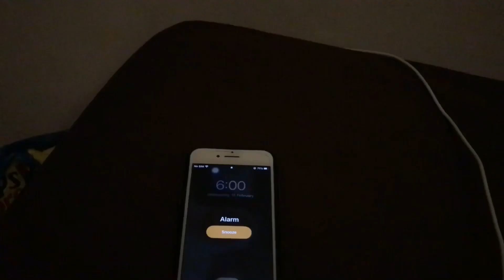the end of form 2 life ♡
open me 💌